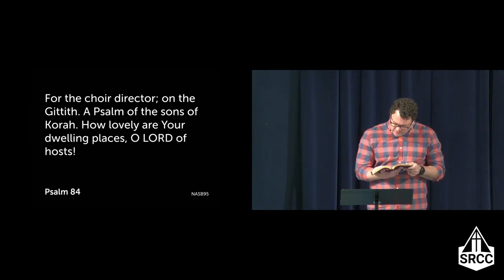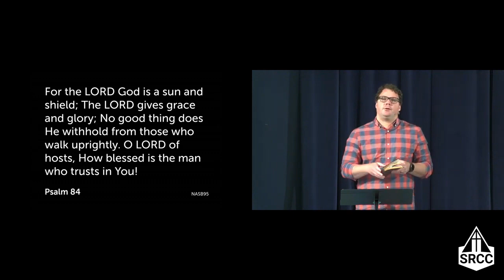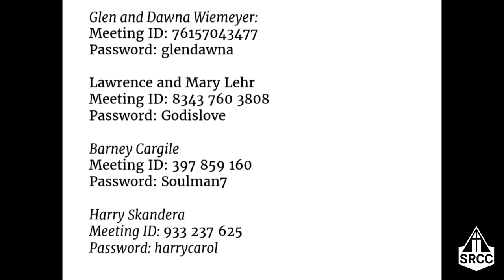Psalm 84 4/26/2020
Pastor Noah Smith teaches on Psalm 84